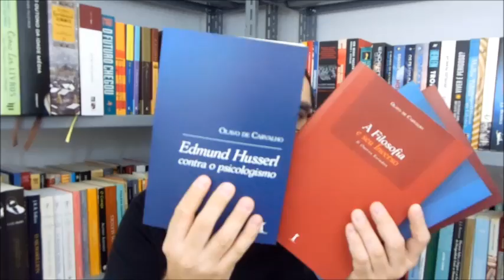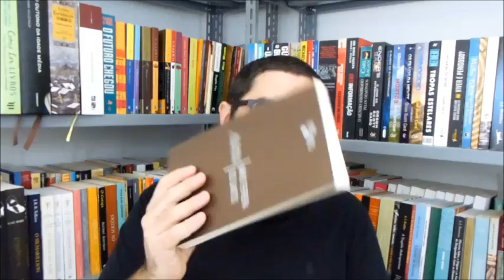Mário Ferreira dos Santos guia estudo obra - Olavo de Carvalho (resenha e comentários) OLeitor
Onde encontrar os livros:
Mário Ferreira dos Santos guia estudo obra - Olavo de Carvalho

A Filosofia e seu inverso - Olavo de Carvalho

Edmund Husserl contra o psicologismo - Olavo de Carvalho

Aristóteles em Nova Perspectiva, teoria dos quatros discursos - Olavo de Carvalho

Visões de Descartes - Olavo de Carvalho

Conhecimento por presença - Ronald Robson

Filosofia Concreta - Mário Ferreira dos Santos (edição nova, capa dura)

Tratado de Simbólica - Mário Ferreira dos Santos